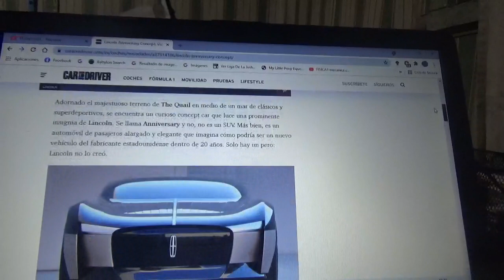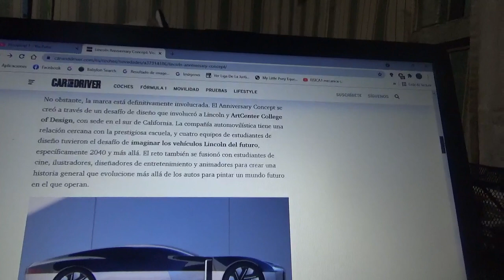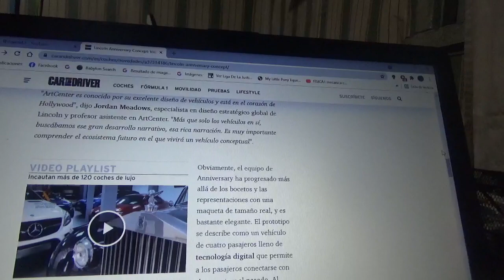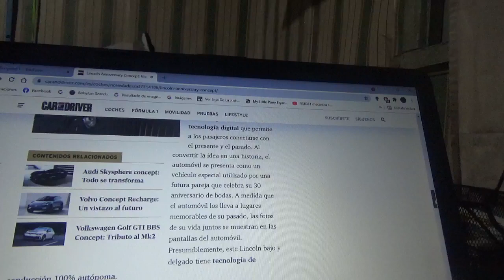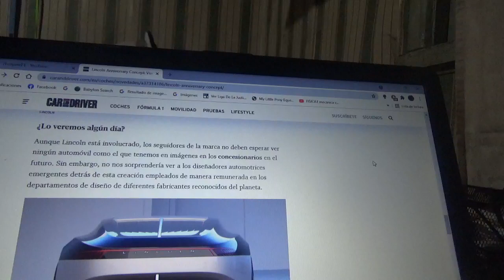Lincoln Aniversary Concept información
En este vídeo les explico sobre este concept car de cuatro puertas presentado por la marca automotriz premium de Ford en la reciente versión 2021 de la Monterey Car Week